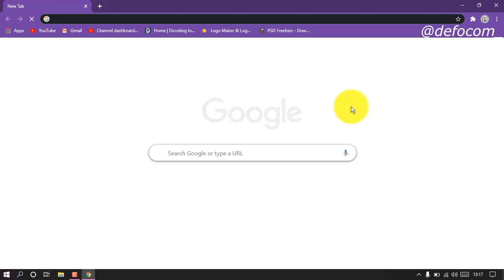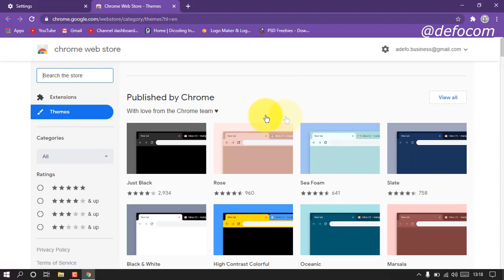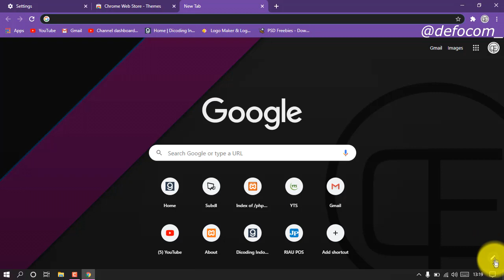Cara Mengganti Tema dan Backround Home Page di Google Chrome | Pasang Foto Pribadi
Tutorial Cara Mengganti Tema di Goolge Chrome dan Mengganti Background Home Page Halaman Beranda dengan Foto Sendiri